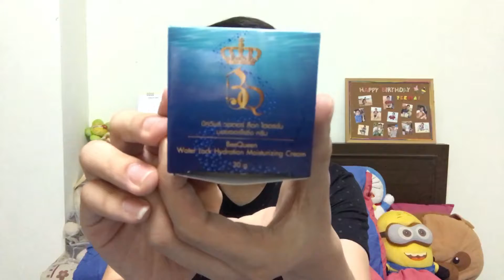Bee Queen Water Lock Hydration Moisturizing Cream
ผิวหน้าหยาบกร้าน แห้ง ไม่ชุ่มชื้น แนะนำ Bee Queen Water Lock Hydration Moisturizing Cream ที่เหมือนกับการเติมน้ำให้กับผิวดูสุขภาพดีครับ